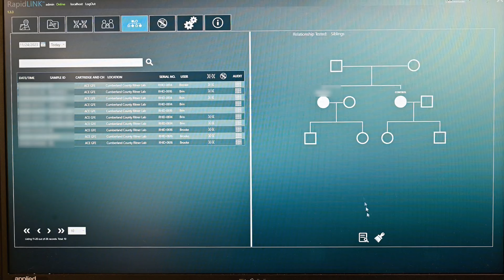RapidHIT ID Processing